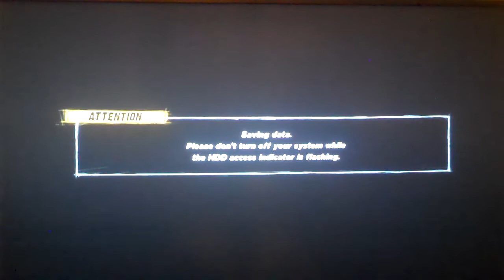WWE '12 Road to WrestleMania (Triple H Week 4 & WrestleMania #2)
Triple H vs The Miz (Steel Cage Match King of the Ring Semi-Finals)

*Note: This project will be in delay until further notice due to my laptop's hard drive is reformatted, therefore the rest of it is gone.